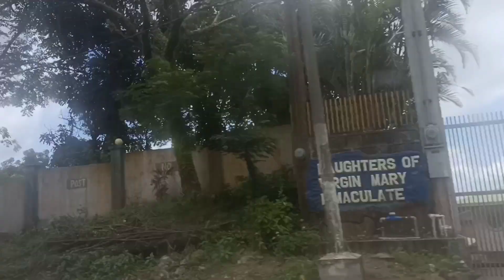FAMILY BONDING SA TAGAYTAY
Hi my YT Friends,, ito ay Isang late upload,, nagkayayaan Ang pamilya na pumunta ng Tagaytag, sana ay magustuhan niyo Ang maikling sharing sa Inyo,, thank you, God Bless ❤️